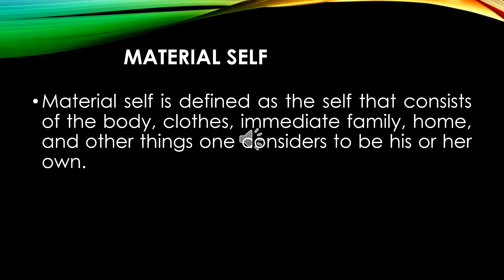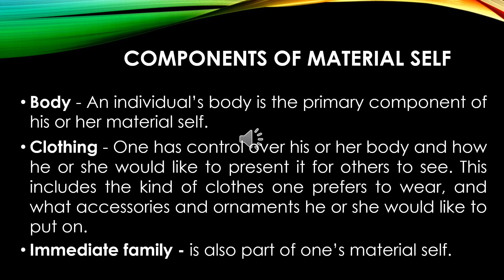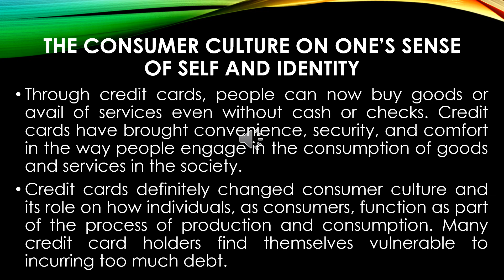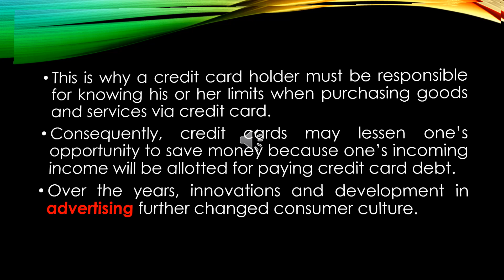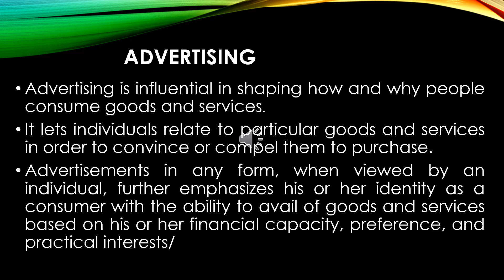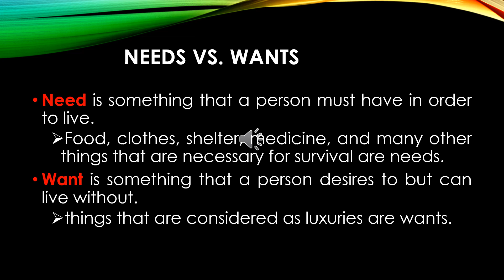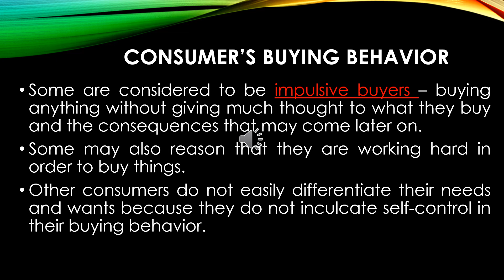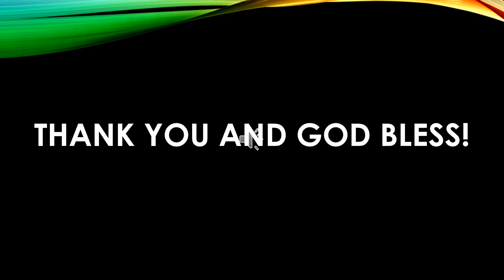UTS MODULE 8